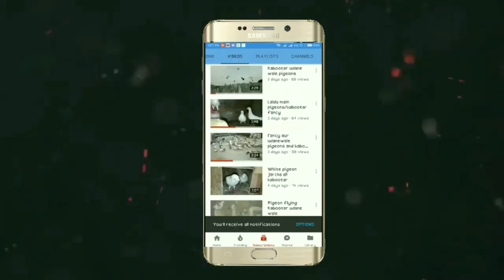Siraji pigeon fancy kabootar India